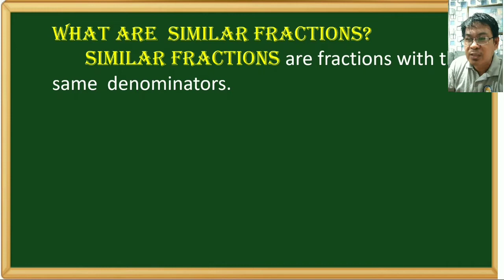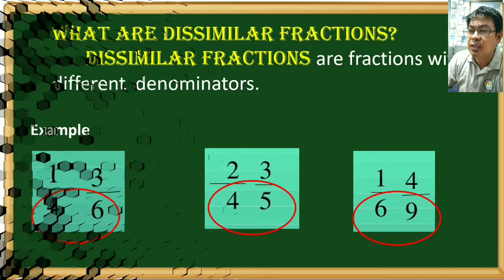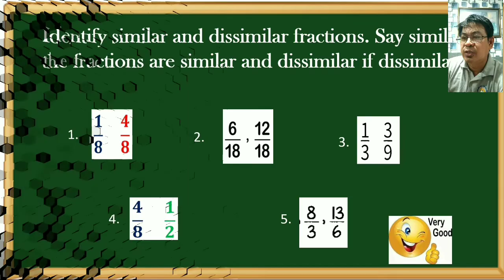MELC Based Similar and Dissimilar Fractions 6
Week 1 Math Lesson 6